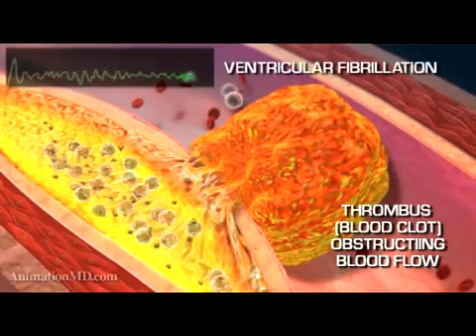How a Heart Attack Occurs